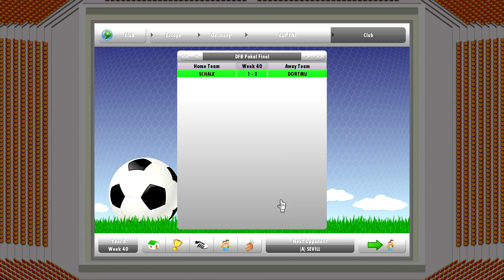New Star Soccer 5 - Part 123 - Stress and Dreams and Stuff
New Star Soccer 5, a football (or soccer for Americans) simulator, in which you play as a single player and creates his adventure through the leagues and teams all around the world. Get popular among the fans, your teammates and the coach, make new friends and get yourself a girlfriend. Earn money and buy everything a football player (and you?) have ever dreamed about! Score goals, play for your national team, and become the best player the world has ever seen!